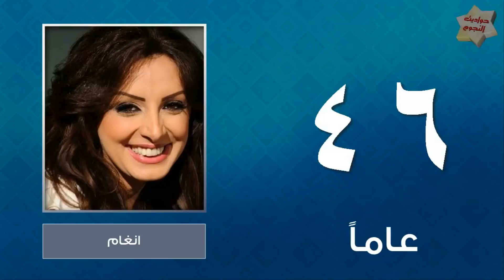نجمات عربيات اقسموا وأعترفوا بأعمارهن الحقيقية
أعمار المشاهير
نجمات,فنانات
اعمار
نانسى عجرم,يسرا
العمر الحقيقى